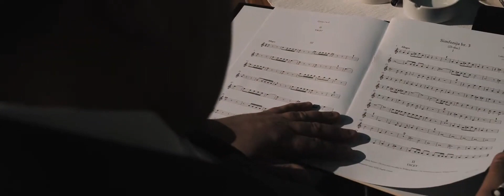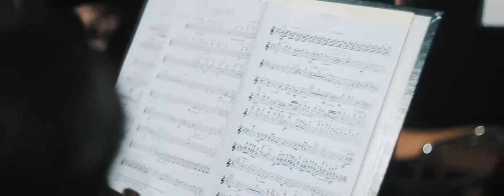Dubrovnik Symphony Orchestra